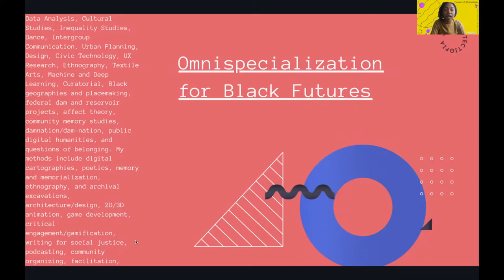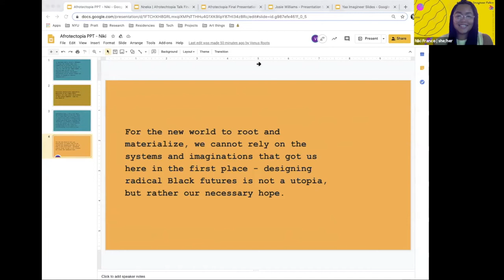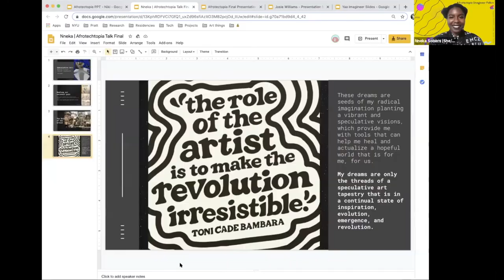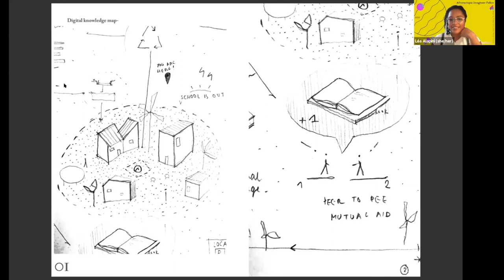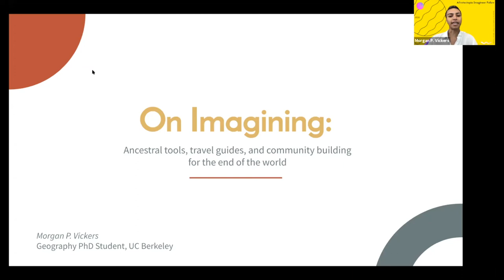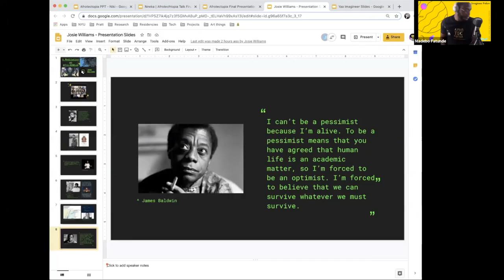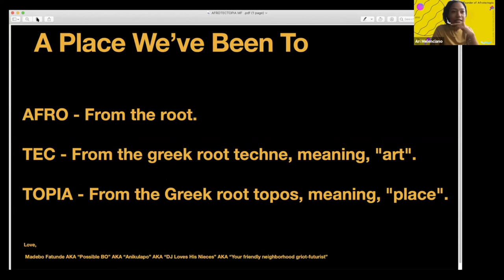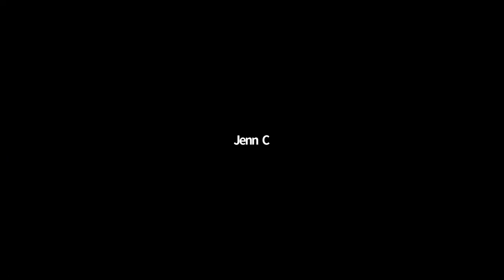Designing Prismatically Black Radical Futures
Presented by the Inaugural 2020 Imagineer Fellows of Afrotectopia